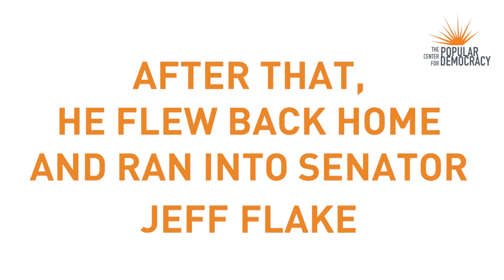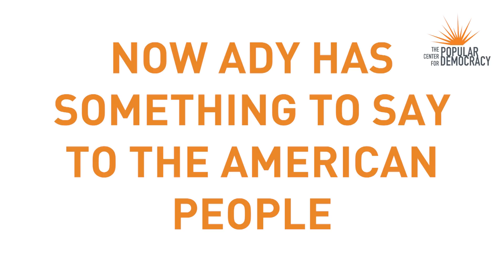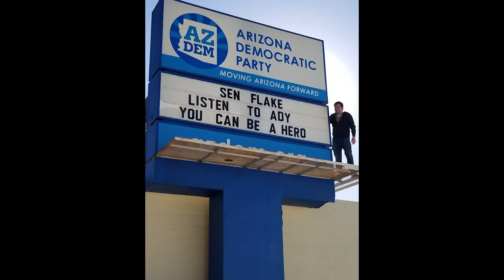Meet Ady Barkan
Meet Ady Barkan. He risked arrest in front of Rep. Darrell Issa's office. He challenged Sen. Jeff Flake on a plane about the tax bill. He's doing everything he can to save the health care he needs to live.